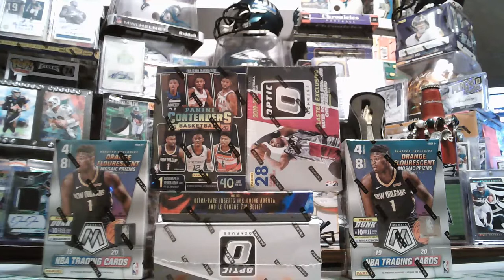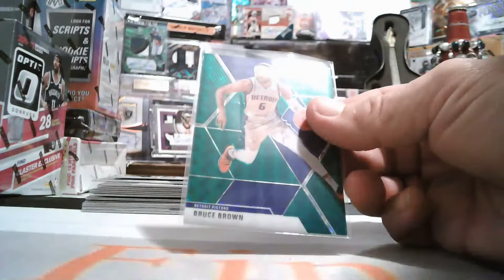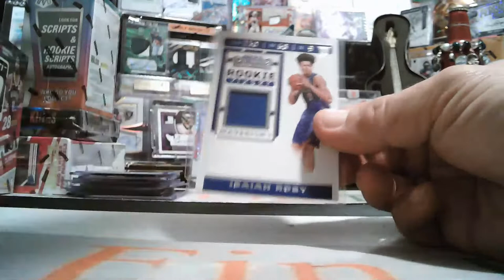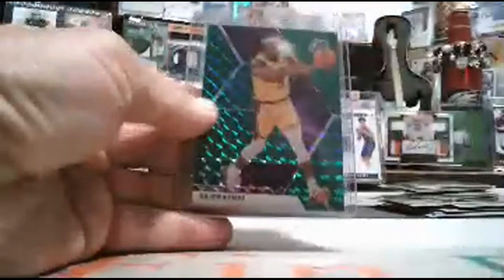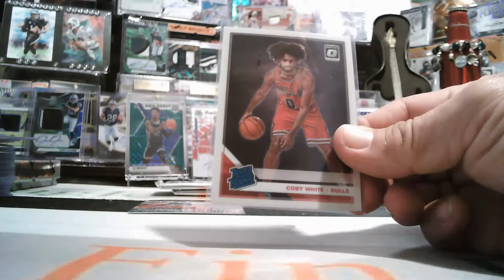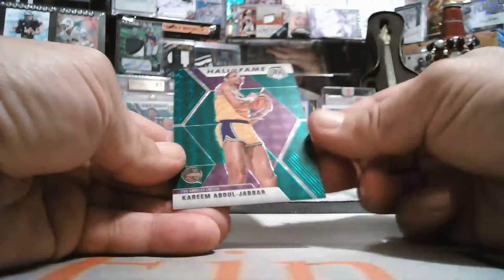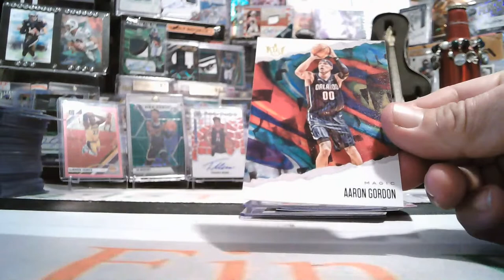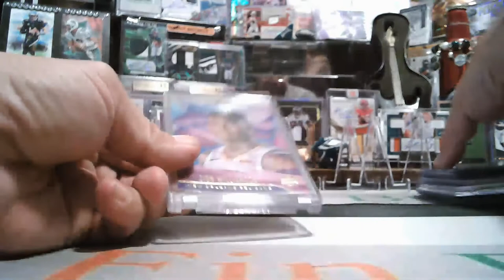7/25/2020 EBAY #2 6-BOX 2019-20 COURT KINGS-OPTIC-MOSAIC MIXER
7/25/2020 EBAY #2  6-BOX 2019-20 COURT KINGS-OPTIC-MOSAIC MIXER